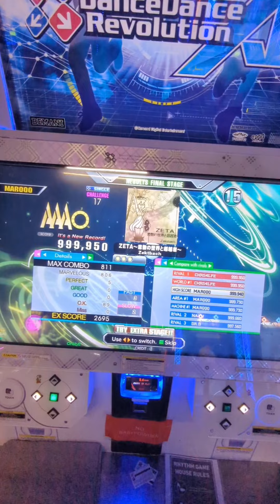ZETA～素数の世界と超越者～ CSP-17, 999,950 WR Tie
Version: DDR X2, Challenge chart released in A3
BPM: 90-180
Main BPM: 180
Speed mod: 3.5x
Scroll Rate: 630
Daily Attempts: 2
Total Arcade Attempts based on DDR Play Data: 23
Total Number of Clears: 16
Visual offset: 0
Rival Code: 51539387